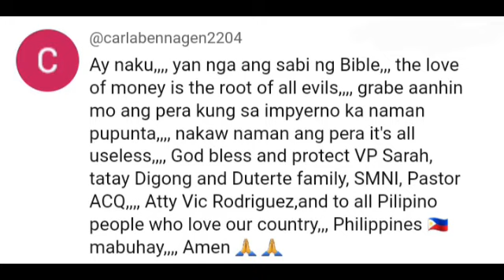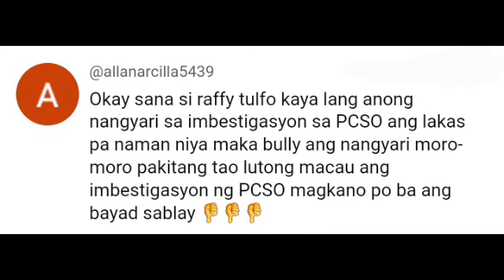LIZA SMUGZ KULONG NA! KASABWAT NI VIRUS SI SMUGZ NA PANAGSAKIN SI QUIBOLOY! 1B SUHOL KAY TULFO!